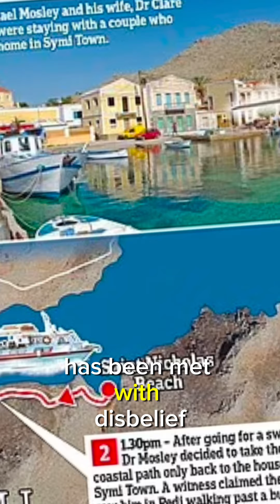Michael Mosley : New CCTV images show last sighting of missing TV doctor !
New CCTV footage has surfaced showing TV presenter Michael Mosley in the Greek village of Pedi, shortly after he was last seen leaving Agios Nikolaos beach.

This latest sighting, approximately 20 minutes post-departure, has shifted the focus of the ongoing extensive search operation.